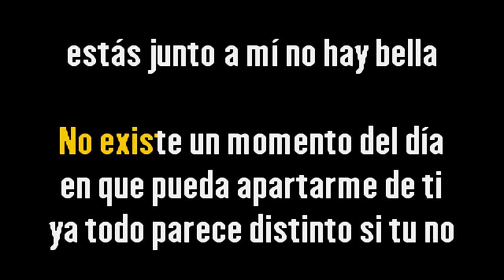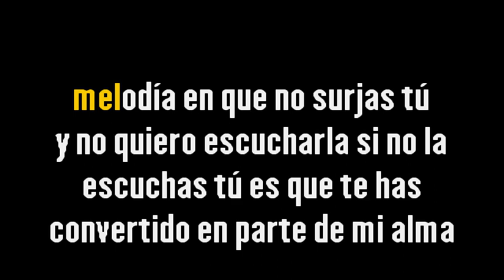José José – Contigo en la distancia {Karaoke Demo} | Compre con PayPal 👇